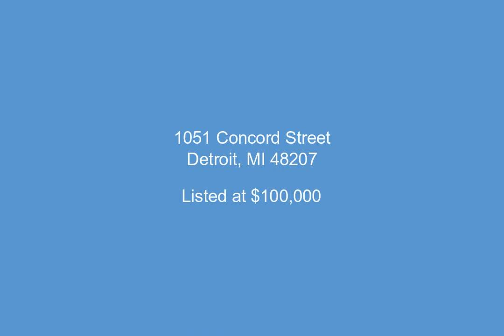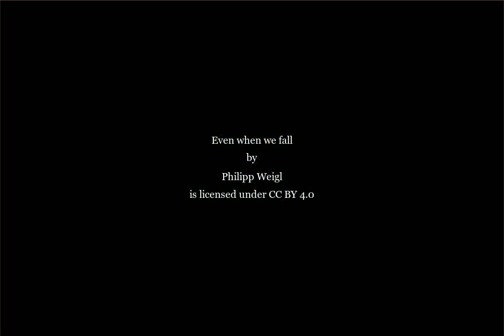1051 Concord Street, Detroit, MI - 20230006878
0.11 Acres, $100,000, MLS# 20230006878

Welcome to the latest offering from the Detroit Land Bank Authority. Six (6) buildable lots in the Islandview neighborhood just minutes from Belle Isle park. Sale includes 1075, 1069, 1063, 1057 and 1043 Concord. The DLBA is seeking proposals for small- to medium-scale infill development with the goal of increasing housing supply and restoring the urban fabric, as well as density and walkability. These parcels are currently zoned R2 but higher-density proposals may be possible as a conditional use. Interested buyers should consult DLBA proposal guidelines for new build opportunities and provide a project description with their offer. The DLBA also recommends reviewing the Islandview Greater Villages Neighborhood Framework Plan from the City of Detroit&x2019;s Planning and Development Department for additional context about the neighborhood.&xA;&xA;&xA; &xA;Please note that the Detroit Land bank Authority is entitled to a tax capture for the 5 tax years subsequent to transferring ownership of the property. The tax capture may be incompatible with tax abatements and/or lot combinations that are otherwise available to the selected purchaser. DLBA will review requests to waive its tax capture rights and may require a payment in lieu of taxes to approve such requests. The payment will be determined upon reviewing the development proforma and effect of any tax abatements on the purchase and development financing. Please refer to DLBA proposal guidelines

Presented by:

Eugene Kelley II , Patricia Phillips, ABR, GRI, SRES, AWD, C2EX